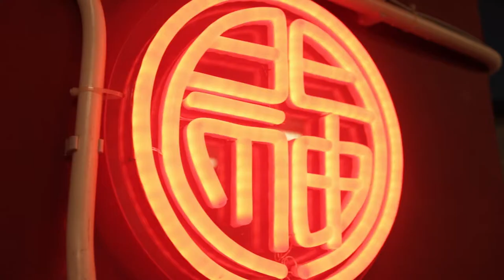Beef & Liberty : Uwe & Friends